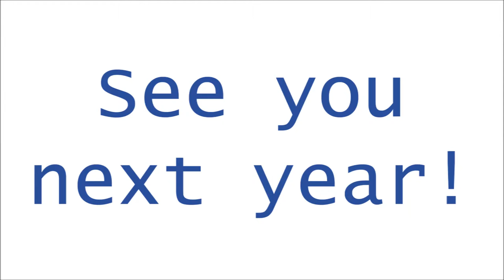Herts Show 2013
A few video clips from the Herts Show 2013... A great day out!!